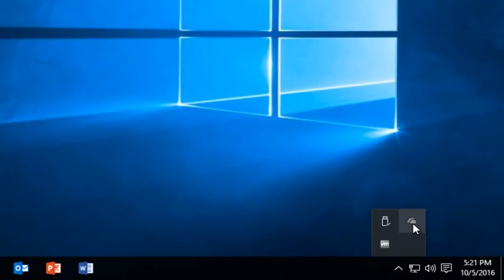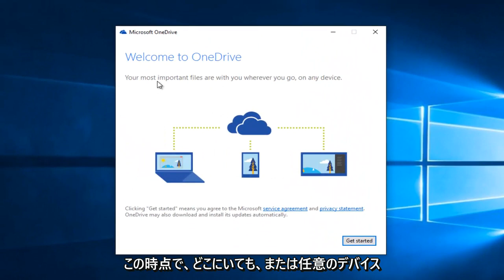PCでOneDriveにサインイン/ログインできない時の対処法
この短いチュートリアルでは、Windows 10 コンピューターに Microsoft OneDrive をセットアップする方法を紹介します。

このチュートリアルは、Dell、HP、Acer、Asus、Toshiba、Lenovo、Samsung など、サポートされているすべてのハードウェア メーカーの Windows 10 オペレーティング システム (Home、Professional、Enterprise、Education) を実行しているコンピューター、ラップトップ、デスクトップ、およびタブレットに適用されます。